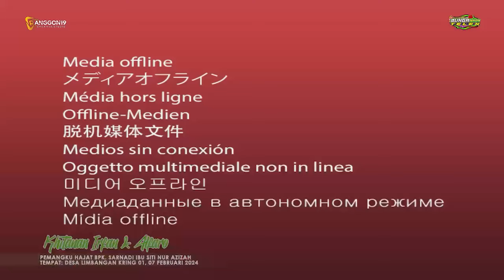Pengen Di Sayang - ORGAN BUNGA NADA - Live Desa Limbangan Kersana,07-02-2024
Live Show Organ Dangdut "BUNGA NADA" | Owner. Bung Telek
Basecamp. Desa Prapag Kidul Losari Brebes

Video Creative By RANGGON19 " Sana Sini Oke"
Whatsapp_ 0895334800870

Support By. BN AUDIO | RANGGON19